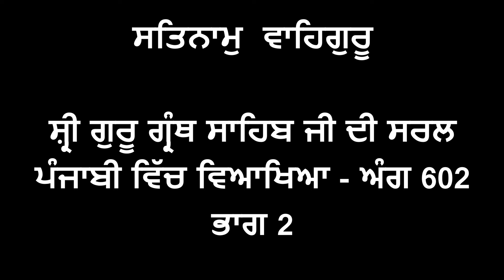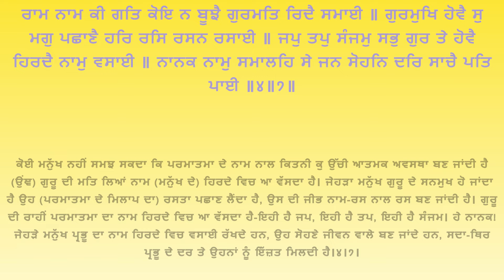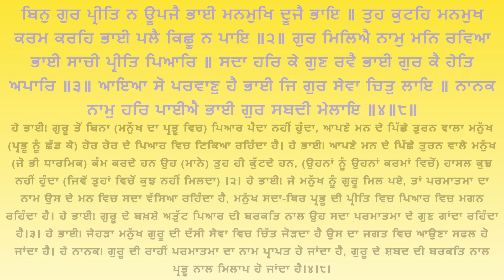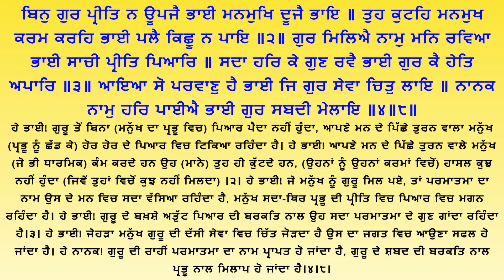Shri Guru Granth Sahib G Punjabi Explanation Page 602 Part 2 || Raag Sorathh - Gurbani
ਸ਼੍ਰੀ ਗੁਰੂ ਗ੍ਰੰਥ ਸਾਹਿਬ ਜੀ ਦੀ ਸਰਲ ਪੰਜਾਬੀ ਵਿੱਚ ਵਿਆਖਿਆ - ਅੰਗ 602 ਭਾਗ 2 ||  ਰਾਗੁ ਸੋਰਠਿ - ਗੁਰਬਾਣੀ ||

sachkhandshriharimandirsahibshri amristsar
sachkhandshriharimandirsahibshri amristsar
sachkhandshriharimandirsahibshri amristsar